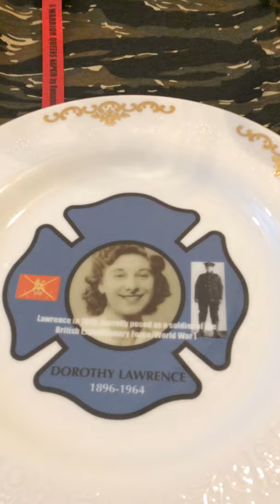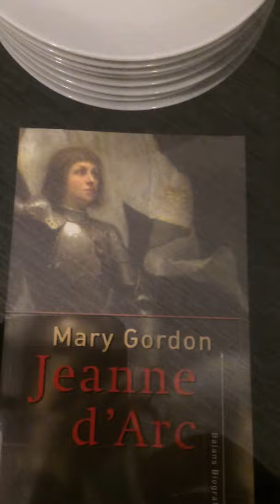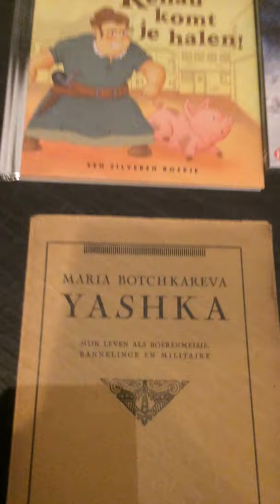Installatie/Audio: Warrior Queens Dinner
// English below //

Een serie van porselein serviesgoed met servetten van hergebruikte militaire kleding en een begeleidende audio-mixage.

Idee, ontwerp èn handgemaakte unica door ROMANINA MANDRICARDO, 2019.

“In mijn droom zie ik al mijn dierbare strijdbare vrouwen aan tafel; samen eten en zij overleefden”.
Overleven = aan tafel gaan, tezamen..als metafoor gebruikt.

Het kunstwerk is een hommage aan strijdbare vrouw-soldaten wereldwijd, Warrior Queens van vroeger en nu. Dit kunstproject kan vertoond worden in een expositieruimte of museum.

De installatie omvat een ovale gedekte tafel met twaalf gerecyclede porseleinen borden waarop de portretten van de vrouwen staan, samen met handgemaakte servetten van afgedankte militaire kleding. De bezoeker hoort een bijbehorende muziek -en geluidsmixage (i.s.m. geluids-en montageman: Johan Commu).

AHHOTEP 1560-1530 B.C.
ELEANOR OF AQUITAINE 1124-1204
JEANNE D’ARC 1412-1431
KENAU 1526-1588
MARIANNE 14 JULI 1789
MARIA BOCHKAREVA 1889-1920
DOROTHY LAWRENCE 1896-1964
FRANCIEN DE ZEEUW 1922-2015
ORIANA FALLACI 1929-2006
KRISTIN LUND 1958
TANJA NIJMEIJER 1978
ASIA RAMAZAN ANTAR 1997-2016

Dank aan:

Johan Commu, Susan van Blanken (commentaarstem: Dorothy Lawrence) en Rikie Helfferich-Claessen (commentaarstem: Maria Bohkareva). Elganan Jelsma (curator bij het Waterliniemuseum Fort bij Vechten, Bunnik).

WARRIOR QUEENS DINNER was onderdeel van de  expositie GEEFT ACHT! Schone Kunst van Militaire Kleding, in het Wateriniemuseum van oktober 2018 - april 2019.

// English //

A collection of porcelain tableware with military clothes re-used as napkins and accompanied soundbites.
Created, designed and handmade unica by ROMANINA MANDRICARDO, 2019.

“In my dream I see all my beloved brave women at one table; eating together and they survived”.
Surviving = having a dinner, together…used as a metaphor.

The artwork is a tribute to valiant women-soldiers of the world, Warrior Queens from the past and present. The installation consists of an oval set table with twelve re-used porcelain tableware (plates) with the portraits of the women. Together with handmade napkins of re-used military clothes.
This art project can be exposed in an exhibition or museum.

As a visitor you will hear an associative edit of music and soundbites (assisted sound engineer & editor: Johan Commu).

Thanks to:
Johan Commu, Susan van Blanken (voice-over Dorothy Lawrence), Rikie Helfferich-Claessen (voice-over Maria Bohkareva) and Elganan Jelsma (curator at Waterliniemuseum Fort Bij Vechten, Bunnik, NL).

WARRIOR QUEENS DINNER was part of the exhibition GEEFT ACHT! Schone Kunst van militaire kleding at Waterliniemuseum, Fort bij Vechten, Bunnik, NL. October 2018 - April 2019.